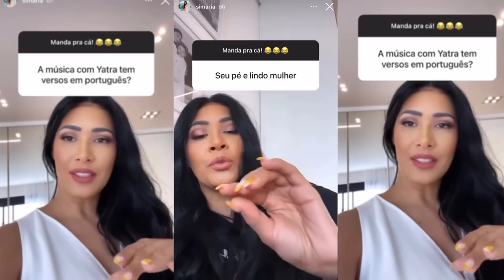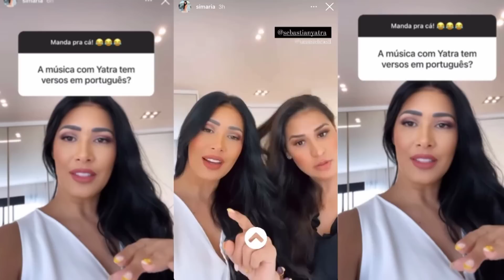POR QUE O POVO GOSTA MAIS DA SIMONE? 8 ARTISTAS DE NOVELAS MEXICANAS IGUAIS À SIMONE DA SIMARIA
Simone da dupla Simone & Simaria é conhecida pelo seu jeito simpático, divertido e aparentemente mais acessível que a irmã, gente como a gente. Neste vídeo, vou falar 8 atores e atrizes de novelas mexicanas que na vida real se parecem à Simone, não fisicamente em si, mas em termos de personalidade, pessoas que passam a impressão de ser humildes e que possuem um carisma inegável, como é o caso de: Thalia, das novelas Marimar, Maria do Bairro; Eduardo Santamarida, de Rubi e A Desalmada; Gabriela Spanic, nossa eterna A Usurpadora; César Evora, o cubano que conquistou o Brasil e o México com O Privilégio de Amar, A Madrasta; e não poderia faltar o Edgar Vivar, que fez o Seu Barriga no Chaves; a Jacqueline Bracamontes, que foi a Maribel em Rubi; e a icônica atriz Veronica Castro, de Los Ricos También Lloran.